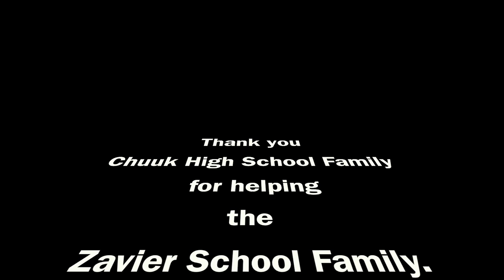Chuuk High School & Xavier Farewell Program - September 9, 2022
Thanks to Chuuk High Family
Special Mention to:
Principal KS Sana and Vice Principal Isuwen Lukas who helped Xavier students for three weeks.
Teachers and Staffs